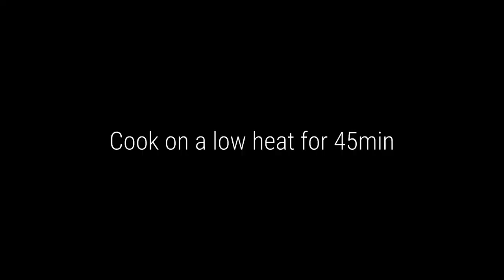Catch&CookRabbit and chorizo spanish stew (recipe in discription)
How to cook rabbit and chorizo spanish stew.

Trying different recipes from the internet to encourage the children to eat more rabbit and cook something yummy for a change.

Check out link for ingredients and method.

Good news is the kids did enjoy it.😎

what rabbit recipe should we cook next?